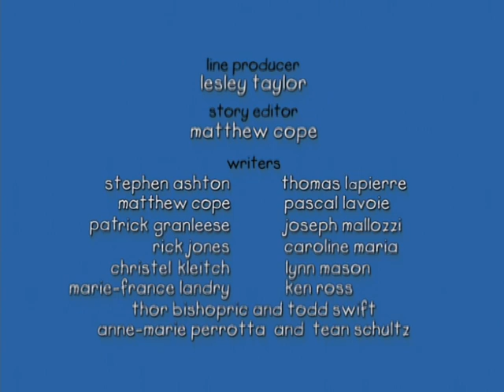Caillou ESPAÑOL - Caillou sube a un avión (S01E56)